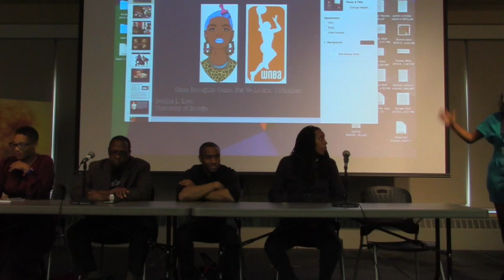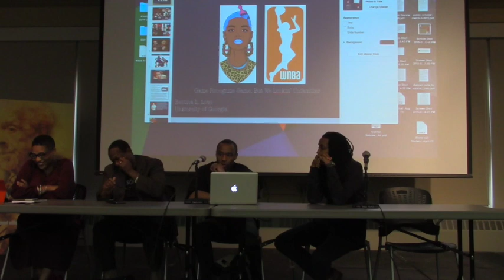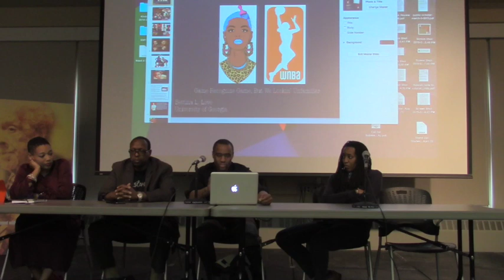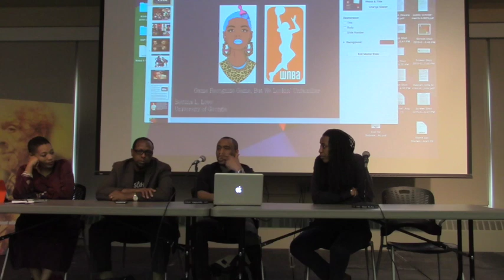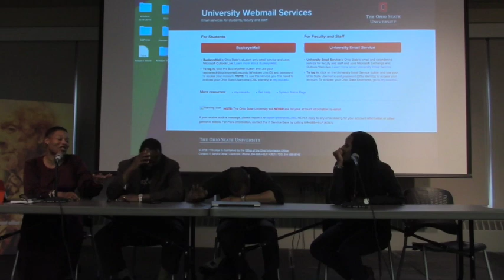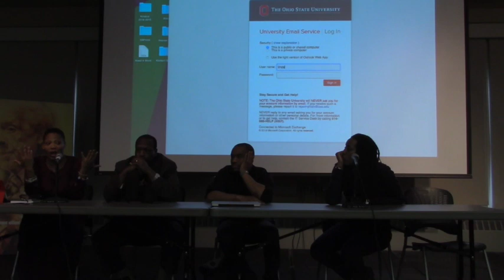Hip Hop Literacies Conference 2015 Keynote Panel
New Directions in Hiphop Masculinity Studies: Riley Snorton, Bettina Love, Marc Lamont Hill, Mark Anthony Neal, and Joan Morgan